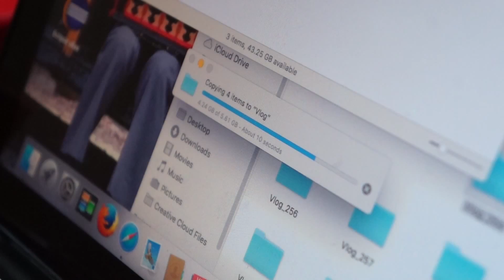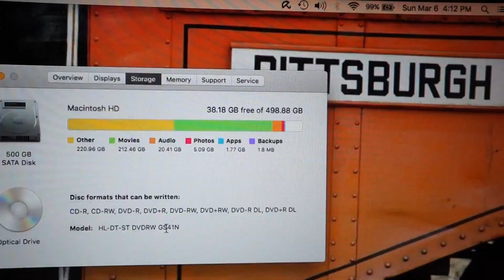WHO'S SUNGLASSES ARE THESE?!?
This is my two hundred and ninety fifth Vlog

Blumhagen.xyz
Blumhagen.ca